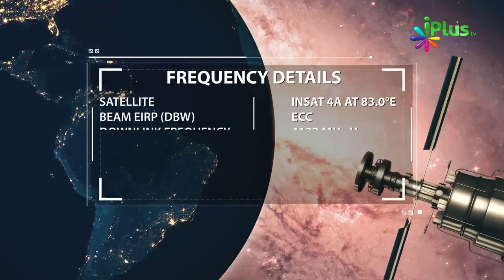Goal Set Karne Ke Baad Sabse Pehle Kaun Si Cheezein Karein By Zaid Patel iPlus TV